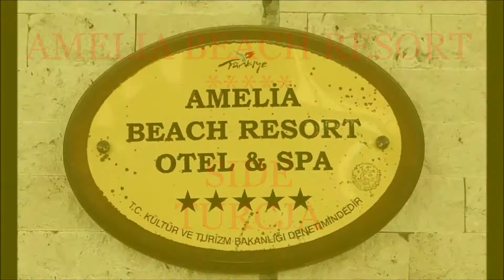Amelia Beach Resoert 5* Turcja Side